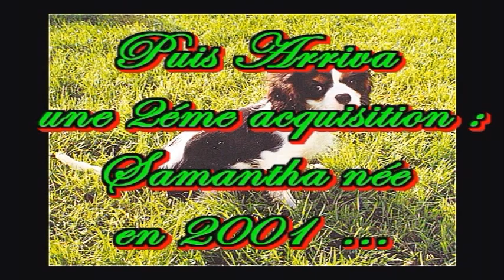presentation de l'élevage du bassin de la chanterelle